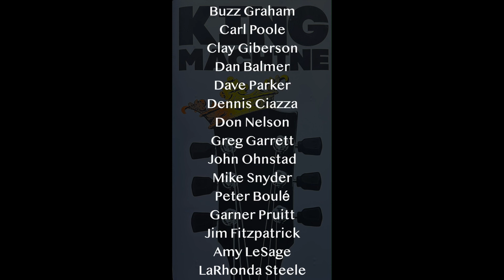KING MACHINE (7) "Return To Sender" HD 1080.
KING MACHINE “Return To Sender” HD 1080p.

PROGRAM
“Elvis Overture”
David Parker

MUSICIANS

Buzz Graham-trumpet.
Dan Balmer - guitar.
Clay Giberson-piano.
Dennis Ciaza-bass.

VOCALISTS

ArtAbrams.org
AlbertaAbbey.org

“Return To Sender" HD 1080p v8.